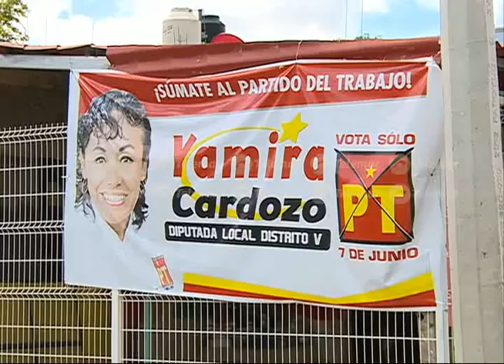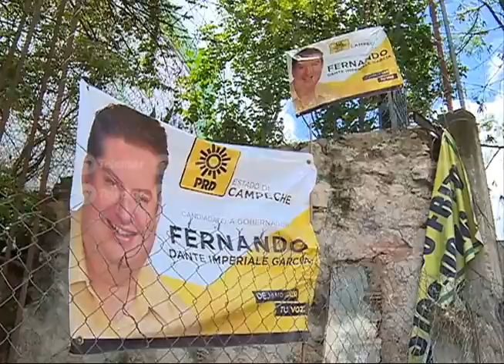Partidos tienen 7 días para el retiro de propaganda electoral